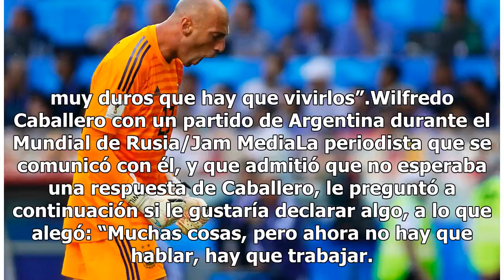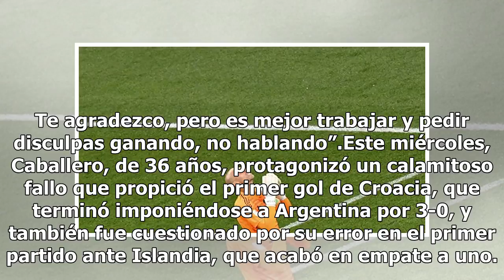Caballero reconoce estar viviendo "momentos muy duros" tras su error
Buenos Aires, Argentina.- El portero de la selección argentina Wilfredo Caballero reconoció este viernes estar viviendo “momentos muy duros” tras su error ante Croacia, aunque dijo que ahora quiere “trabajar” y no “hacerse la víctima”.Preguntado por su estado de ánimo en conversación mediante mensaj...